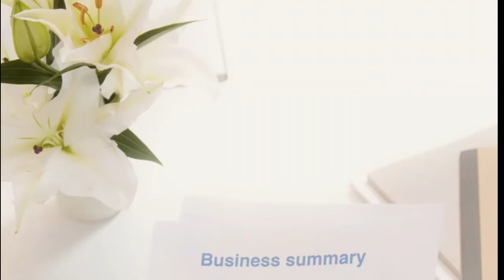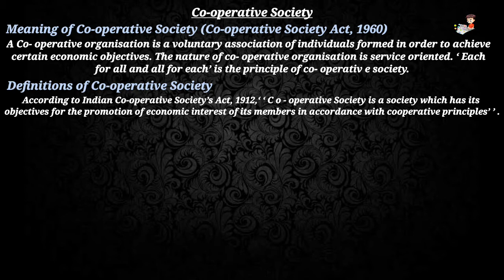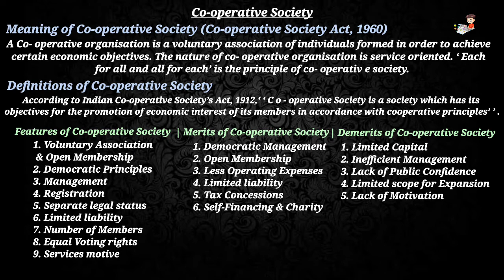Class 11 OCM lecture 9 | Chap 4 Forms of Business organisation | Co-operative society (Meaning)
Welcome students,
In this video, a new subject lecture introduces name as Organisations_of_commerce_and_business where you can take a lecture of Chapter 4 Formation of business organisation part 1 of OCM of maharashtra_state_board which is most important as per your examination and benefit for your future too.
In this video you can learn about the co-operative_society which contains all point like meaning, merits and Demerits.

You can also join our Telegram group for any queries or doubts solutions, for joining the group just click below link